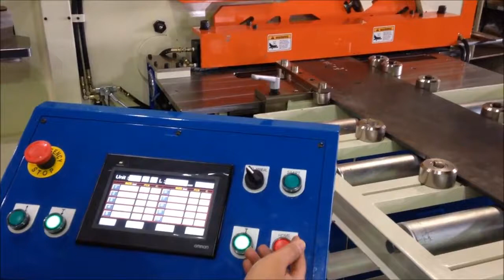Sunrise IW-185SD CNC Shear Infeed System